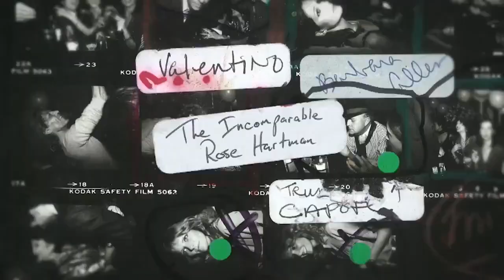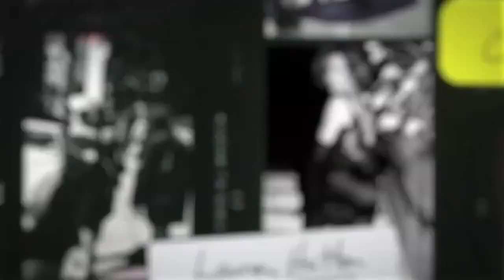Jax Documentary Film Festival Happening This Weekend